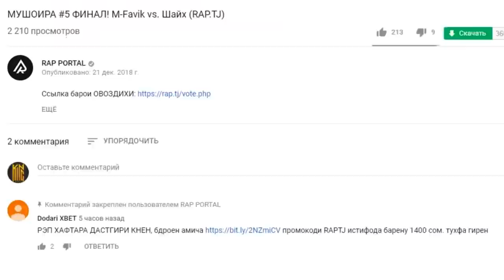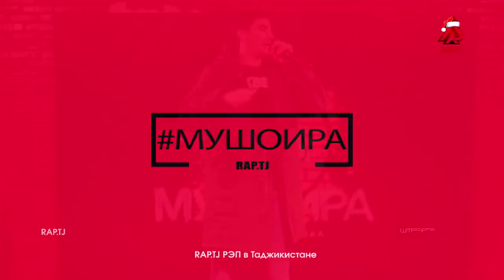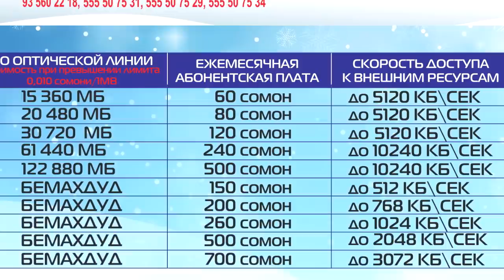МУШОИРА #6 LiL West vs. Далершо (RAP.TJ)